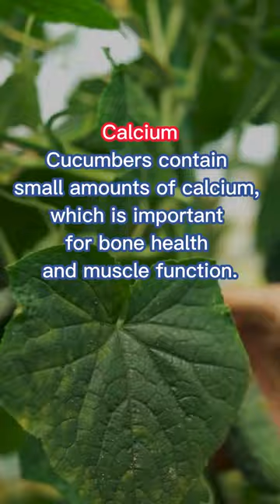Some Chemical Compounds Contained in Cucumbers